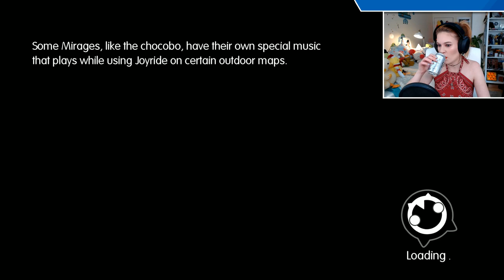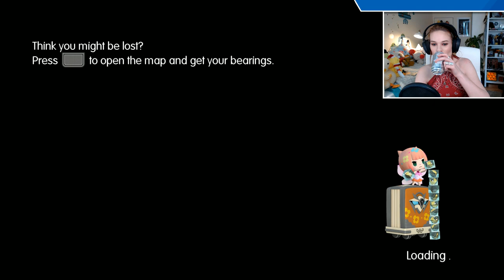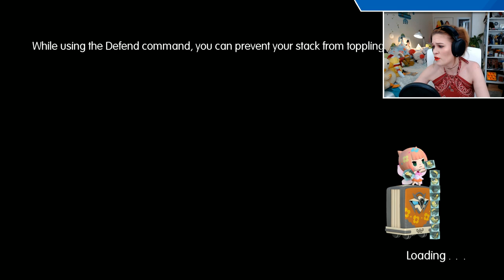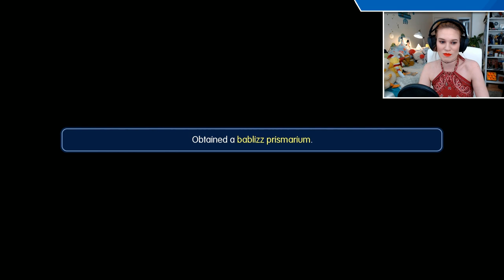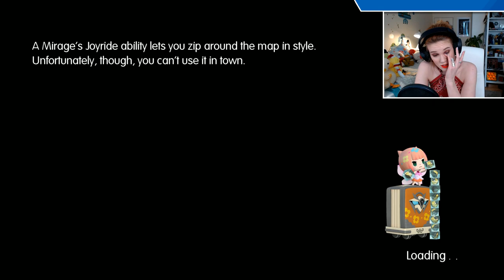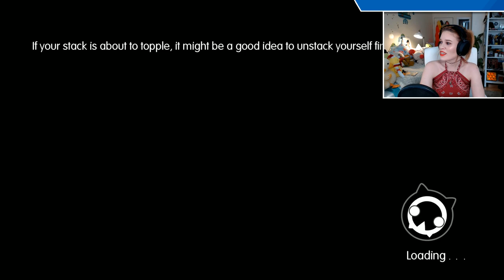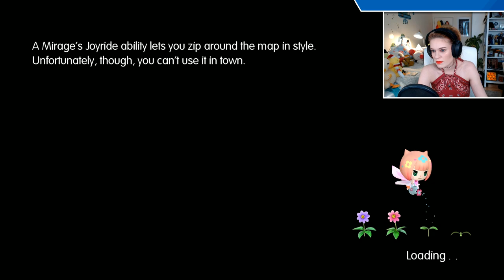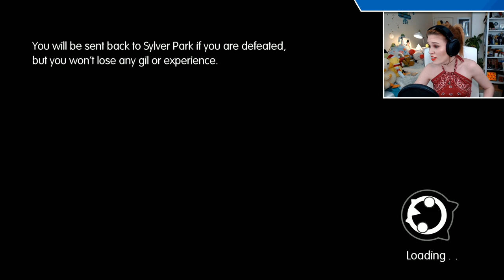Underrated Gems - World of Final Fantasy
This weeks Tuesday Checklist was all about underrated gems and for the livestream I decided to continue that theme and take a look at the Big in Japan sale on the PlayStation Store to pick out some of my favourite underrated games!
I did a vote on Twitter and World of Final Fantasy was the winner so if you like the idea of classic Final Fantasy mixed with Pokemon-style capturing come and check it out!

Would you want to see us stream our favourite underrated games as a regular livestream feature? Let me know in the chat!

Stream FAQ -
- Is it out now? Yes, it's out now for PS4 and PS Vita
- Is it cross-buy? No, it isn't cross-buy but it is cross-save
- Is there a demo? Yes, there is a demo. You can find a PS4 and a PS Vita demo on the PlayStation Store
- Do I need to have played the other the Final Fantasy games? No, this game is its own world and story, just like all Final Fantasy games. However, it has lots of characters and creatures in the game that Final Fantasy fans will recognise. It's designed to be someone's first entry into the series as much as it is for experienced FF fans.